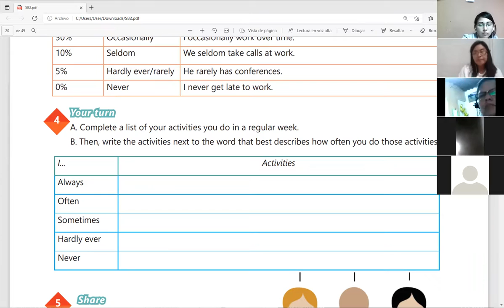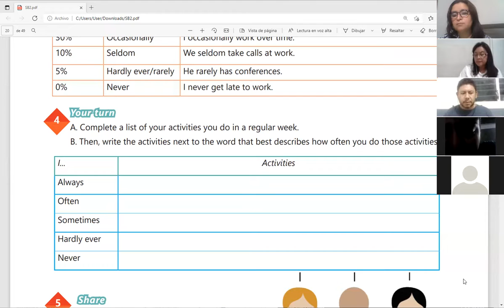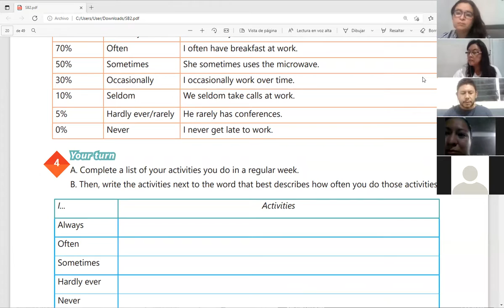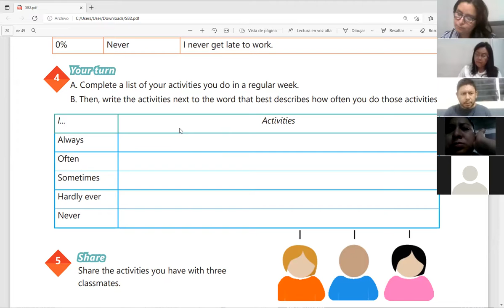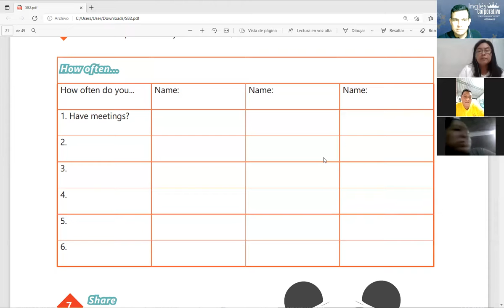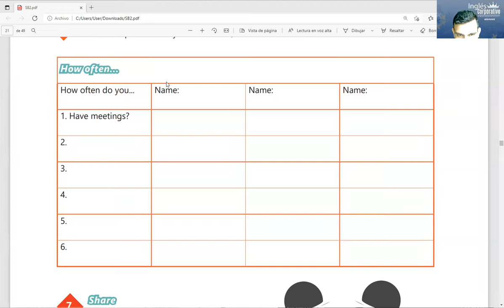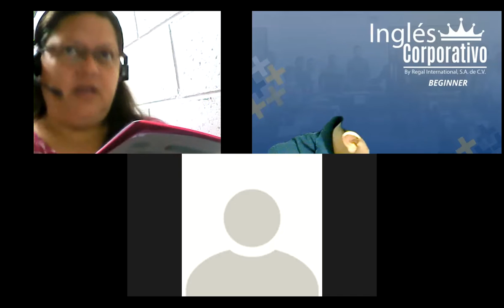Ingles Corporativo - Videoconferencia #8 HOW TO USE HAVE TO NEED TO 2nd part